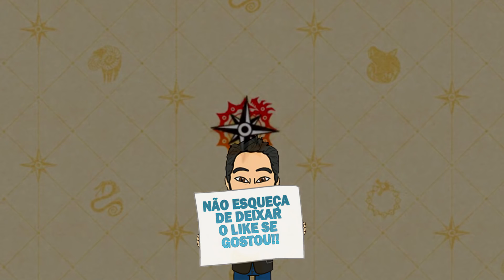O COMEÇO DO TORNEIO / NANATSU NO TAIZAI (SEGUNDA TEMPORADA) REVIEW EP 17!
Bom, esse é um review completo e detalhado do episódio 17 da segunda temporada de Nanatsu no Taizai. O Festival de luta finalmente começa, os 32 participantes são divididos em 16 duplas por Dolor, Gloxinia revela sua verdadeira identidade e king precisa usar seu verdadeiro poder para vencer e salvar diane. Vamos falar sobre Isso e muito mais neste super review.

E caso queira assistir o episódio com uma legenda de qualidade, acesse a página do canal, estou postando todo sabado la o episodio!

Nanatsu No Taizai Segunda Temporada
Seven Deadly sin Season 2
7 Pecados Capitais segunda temporada
Episodio 17 Nanatsu no taizai